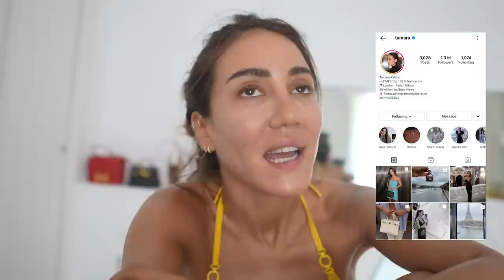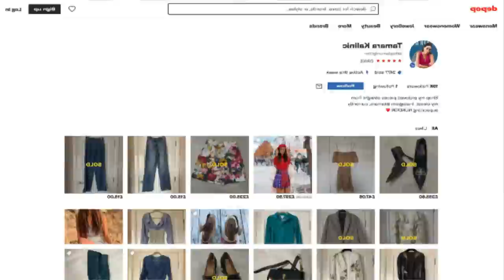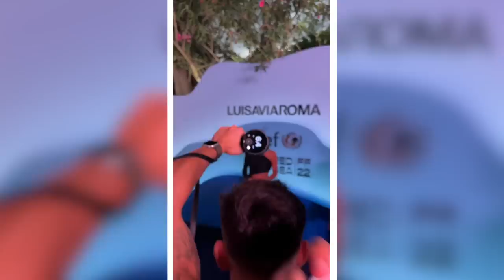First Red Carpet With My Boyfriend - Capri Gala| Tamara Kalinic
In This Video: I am in Capri, fully enjoying the sunshine and show you how I look after my hair and skin in the sun. I also take you shopping, show you some great restaurants and finally take you with me to LouisaViaRoma x Unicef, concert under the stars of Capri dedicated to children in emergency.

Love,
Tamara xo